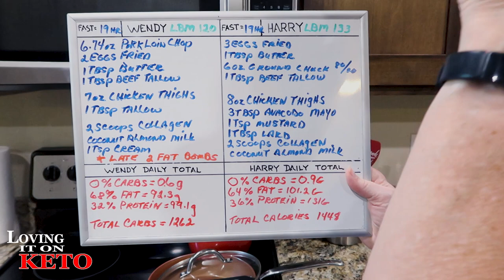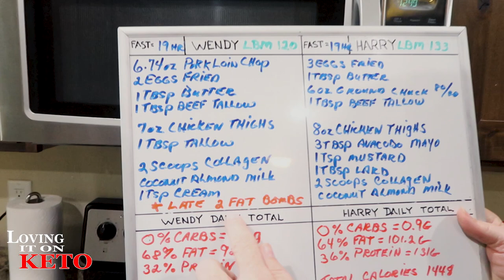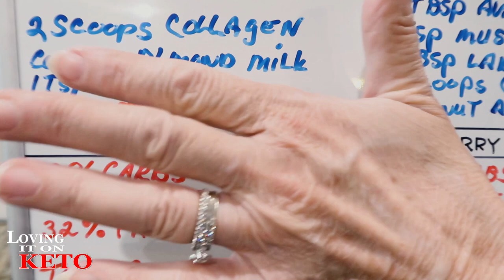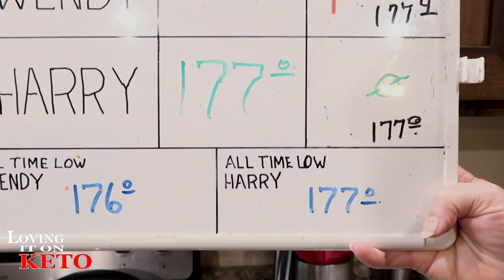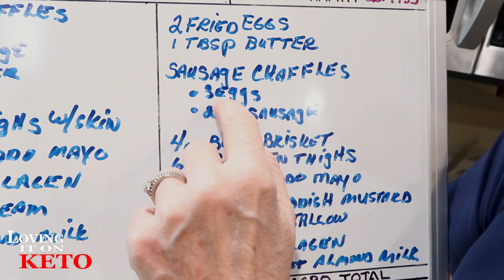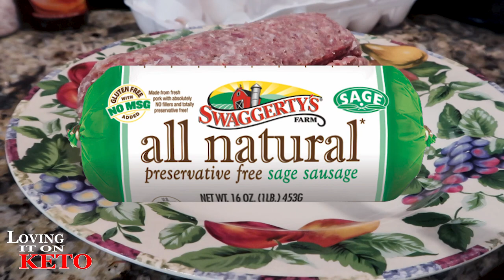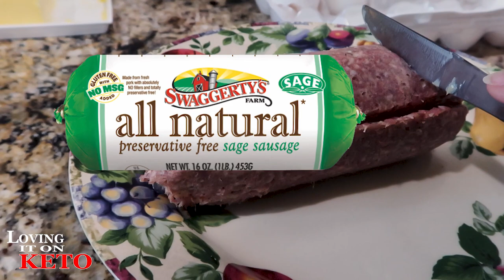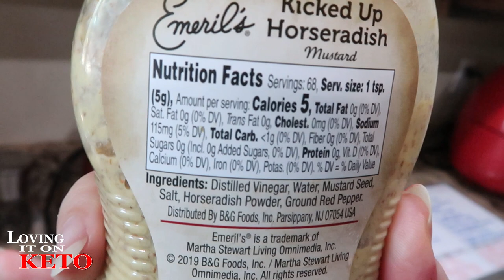FATS and HIDDEN SUGAR / ARE PACKAGED FAT BOMBS OK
267   FATS and HIDDEN SUGAR    ARE PACKAGED FAT BOMBS OK / WEIGHT LOSS / KETO DIET... There is always something hidden in packaged foods that we should not have. How many things have you eaten with things in them that you didn't think were there?   Fats Hidden Sugar and Fat Bombs. which one is the true culprit of weight gain?

Chefman Immersion Stick Hand Blender :

(WENYS FAV)
Bonsenkitchen Handheld Milk Frother

eros scale